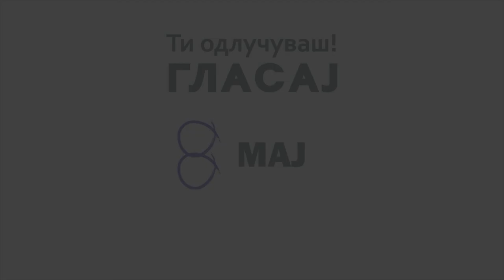Тахири: Гласањето е еден од првите чекори во развојот на демократските процеси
Интервју со професорот Сефер Тахири за Иницијативата „Ти одлучуваш. Гласај!“